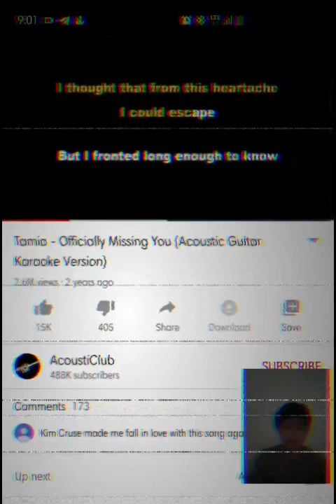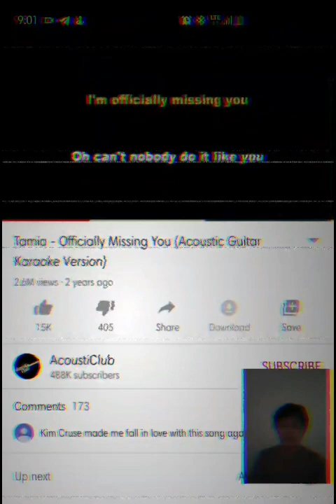Tamia - Officially Missing You (Acoustic Short Cover)